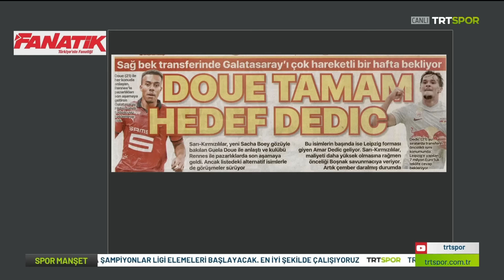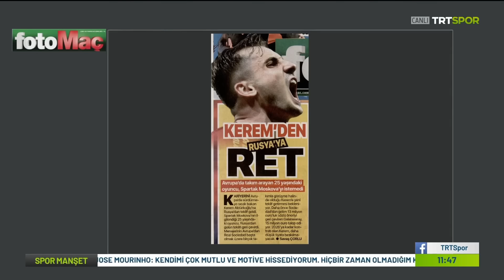SON DAKİKA! Canlı Yayında Belli Oldu !! "O İş %100 Tamam !!" l GALATASARAY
Galatasaray bir çok mevkiye transfer yapmak isterken ilk transferi tamamlamak üzere.